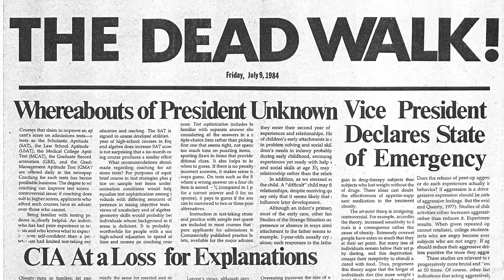Making of Day of the Dead - Scream Factory Exclusive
In this exclusive interview from Scream Factory, George Romero talks about the origins of Day of the Dead. Buy Day of the Dead on Blu-ray

In this the third film in the continuing saga of the undead from writer/director George A. Romero (Night of the Living Dead, Dawn of the Dead, Land of the Dead, Diary of the Dead, Survival of the Dead), a small group of scientists and soldiers have taken refuge in an underground missile silo where they struggle to control the flesh-eating horror that walks the earth above. But will the final battle for the future of the human race be fought among the living or have they forever unleashed the hunger of the dead? Lori Cardille, Joe Pilato and Richard Liberty star in this controversial classic with groundbreaking gore effects by Tom Savini.